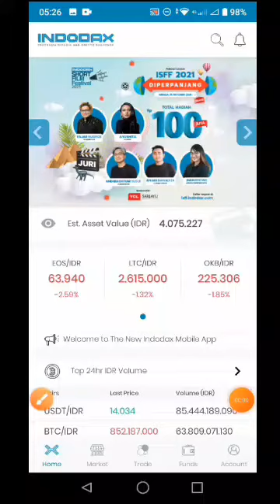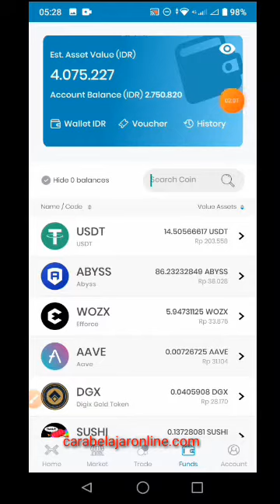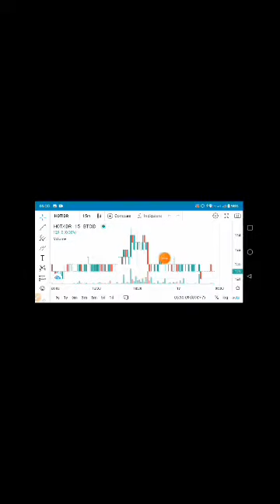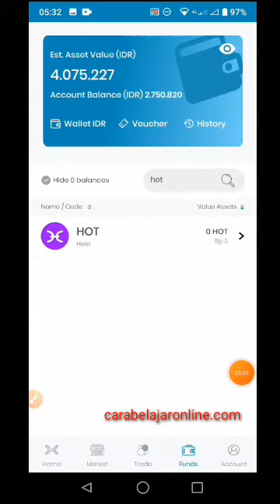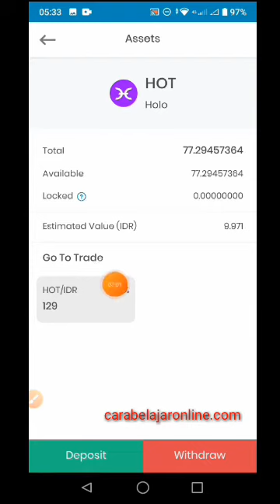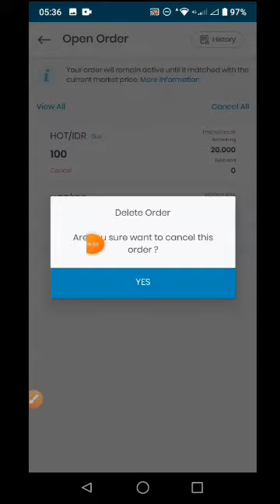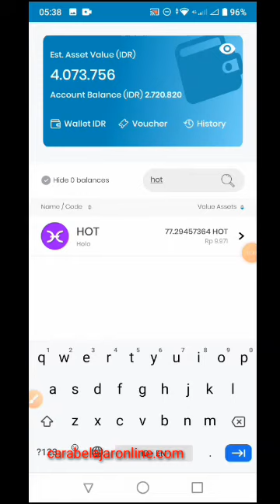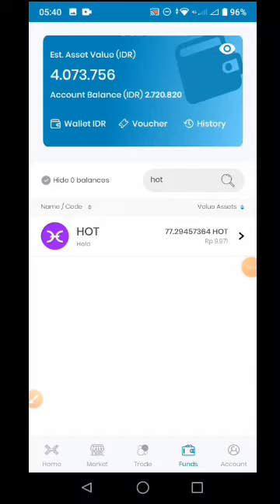Untuk Pemula Cara beli Koin di Indodax di HP | Cara beli coin Indodax | Beda Limit dan Instant order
Proses Instant Cara Jual beli Cryptocoin di Indodax

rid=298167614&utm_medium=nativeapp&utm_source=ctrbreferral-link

Any amount is really appreciated and helpful

Bitcoin
1ASQ9aphf7Eogwv3WLgwQyRxFw2nvjEetf

Ethereum
0x3fe60ddd725b11e23c89bc1e63f793a5abc8d68e

Doge
DQMKajKssvqdTr6An5pE8swumHhaGdQeMs

YFII
0x3fe60ddd725b11e23c89bc1e63f793a5abc8d68e

cara beli coin di indodax saat harga sedang turun,
cara beli coin di indodax untuk pemula,

cara transfer uang ke bitcoin,
cara transfer indodax,
cara transfer indodax ke rekening,

cara transfer tokocrypto ke indodax,
cara transfer indodax,

cara wd dari indodax ke rekening,
cara withdraw indodax ke rekening,
cara withdraw dari indodax,
cara wd indodax ke rekening,
cara wd indodax ke bank,
cara wd btc,
cara wd bitcoin,
cara withdraw indodax,
cara widraw indodax,
cara mencairkan uang dari indodax,
cara wd coinpot ke indodax,

cara menarik uang dari indodax,
cara tarik tunai indodax,
cara menarik uang di bitcoin,
cara mengambil uang di indodax,
cara tarik dana di indodax,
cara tarik rupiah dari indodax,